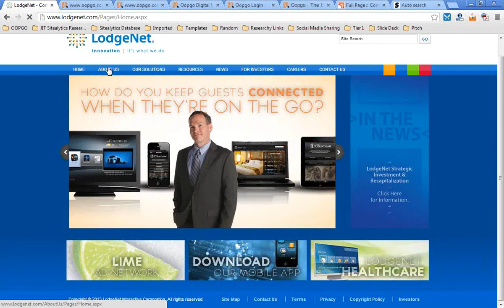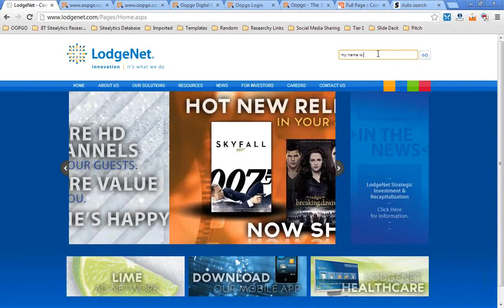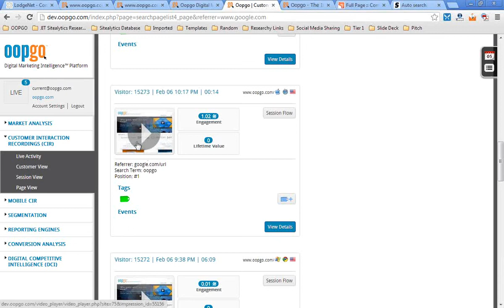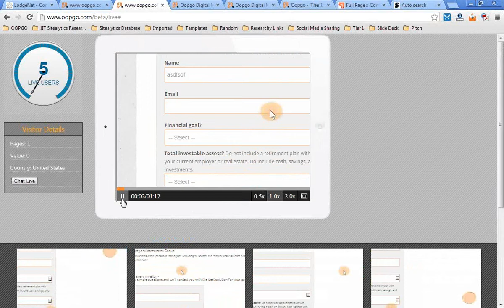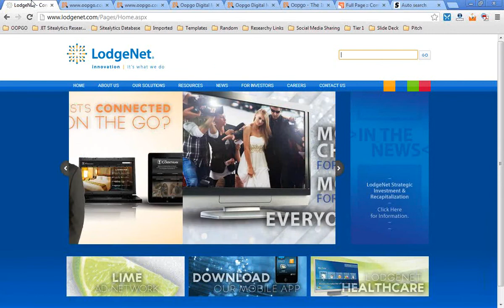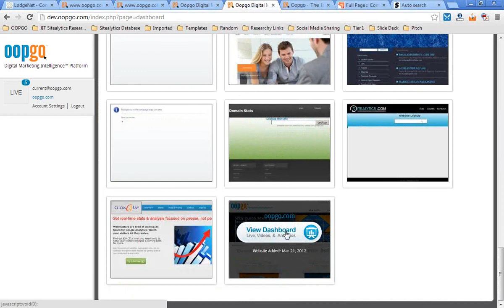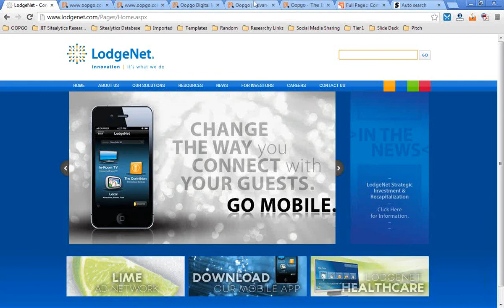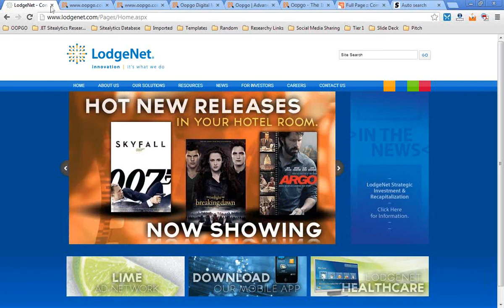2013 02 07 11 01 intro call Lodgenet 2pm est 11am pst 720p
0:00 Chapters
0:34 Intro and clients synopsis
3:51 What's Oopgo?  and how it works
6:30 Video analytics and mobile uses
8:37 Default analytics and modules and customer history
13:44 Live traffic view and questions
16:00 Competitive intelligence and examples
21:04 Questions of clients (pricing timing ) etc.
25:42 Conclusion